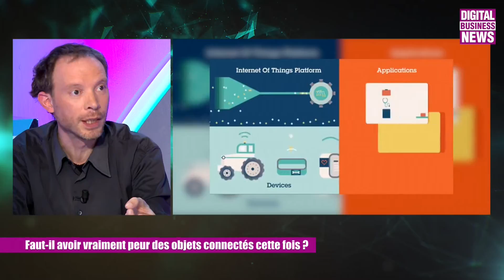[LGDW] Le Grand Débat du Web N°38 (IoT, Twitter...)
Au sommaire de l'émission hebdomadaire de Digital Business News, « Le Grand Débat du Web »: Faut-il avoir vraiment peur des objets connectés cette fois ? Quel avenir pour Twitter ? Avec Emmanuel Parody, Damien Douani et Fabrice Epelboin.

Alors que l'hébergeur français OVH vient d'être victime d'une attaque d'une ampleur inédite par une armée d’objets connectés, près 150 000 caméras piratées par un botnet, la question de la sécurité des objets connectés se pose à nouveau avec force. L'IoT est-il une bombe à retardement ?

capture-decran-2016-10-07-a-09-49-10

Quel avenir pour Twitter ?

La chaîne américaine CNBC, Twitter serait à vendre aux alentours de 30 milliards de dollars. Cette information du 23 septembre a fait flamber le cours des actions du réseau social. Sa valeur boursière ce jour là était d'environ  la moitié des 30 milliards. Parmi les repreneurs potentiels : Disney, qui possède notamment la chaîne de sport ESPN), Google, Salesforce, Microsoft ou encore Verizon qui vient de racheter Yahoo. Quel serait le scénario idéal ?